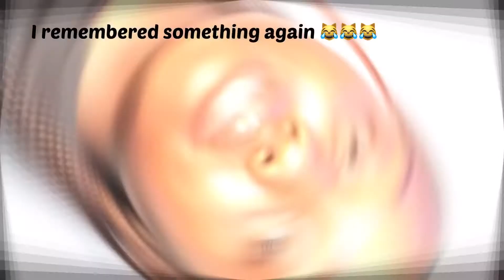6 months Anniversary || Bloopers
Hey viewers,

The Real Amoke is 6 months old!! I’m so grateful to y’all for the love and support so far.
This video contains bloopers , short clips and behind the scenes from previously recorded videos.